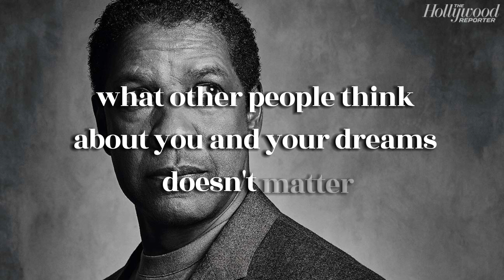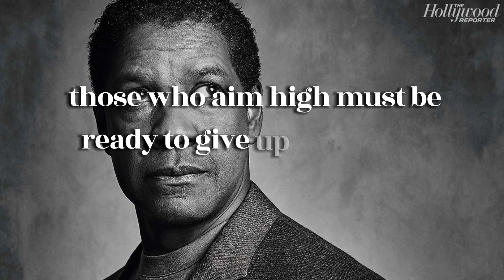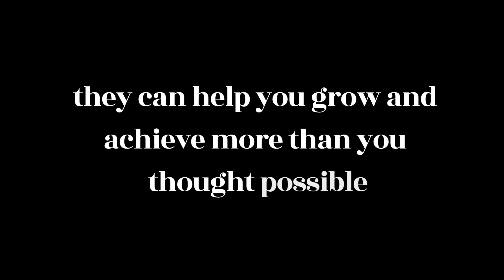How to Overcome Darkness ✨| DenzelWashington | Motivational